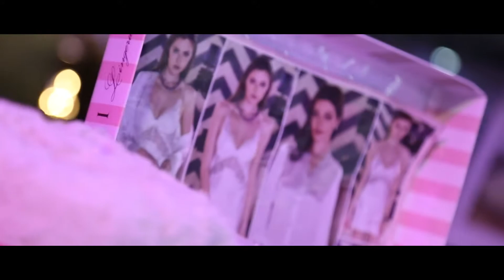Wall's Home Collection Promo | iPublish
Wall's Home Collection Promo by iPublish Lebanon